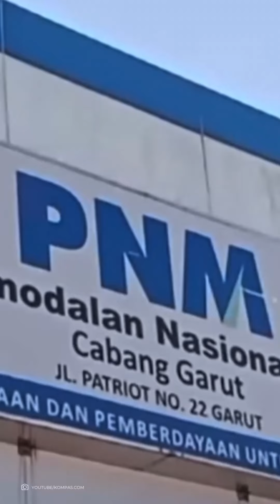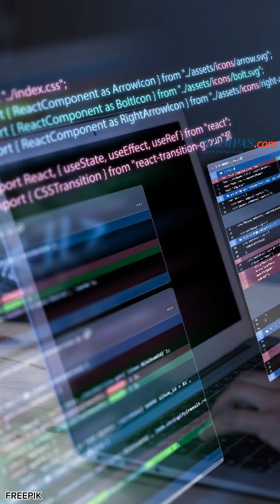Kebocoran Data, 560 Warga Garut Tiba-tiba Ditagih Utang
Sekitar 560 data warga Desa Sukabakti, Garut, dicatut oknum untuk melakukan pinjaman kepada PNM.
Hal ini menyebabkan warga kebingungan lantaran ditagih sejumlah uang yang tidak mereka pinjam.
Video Editor : Imawati Tia Natawijaya
Produser : Nibras Nada Nailufar